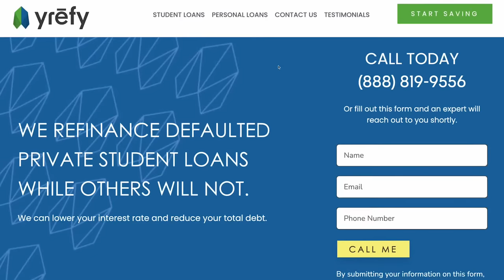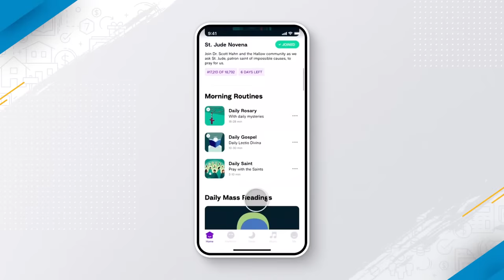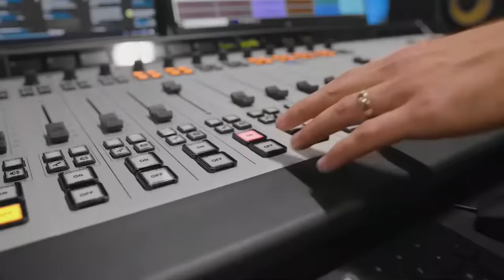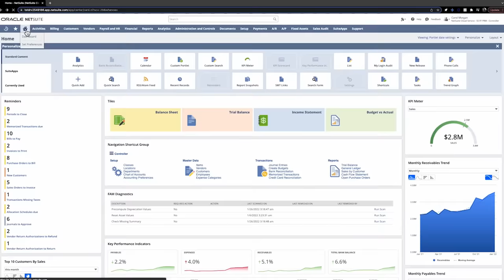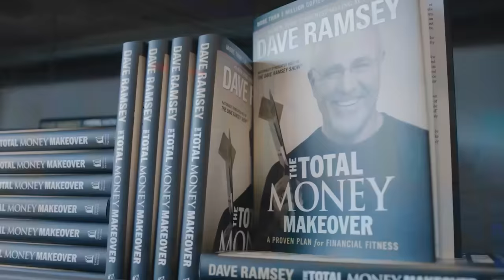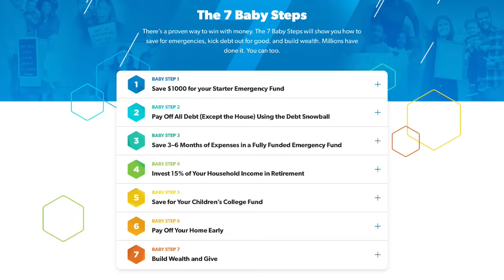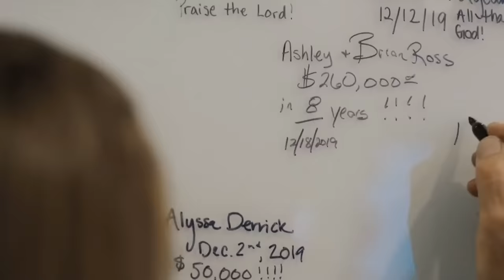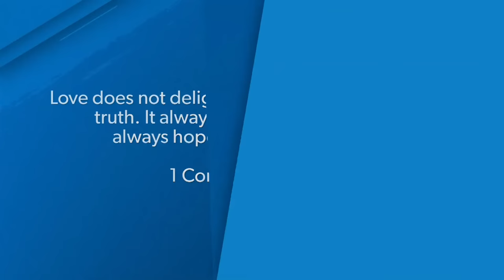It’s Not About What You Did, It’s About What You Do Next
The Ramsey Show (October 26, 2023)